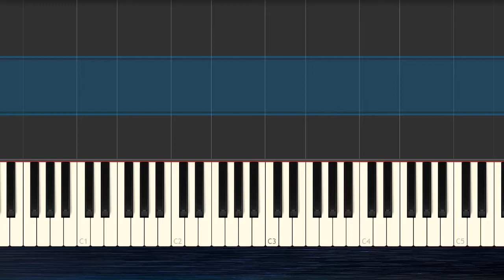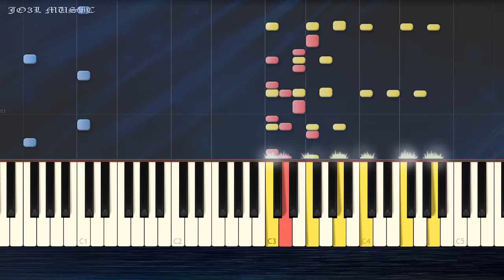AGUA MARINA - LLAMA DE AMOR / Cover Synthesia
𝐌𝐢𝐬 𝐑𝐞𝐝𝐞𝐬!!

CRÉDITOS
• Synthesia - Aplicación genial para visualizar archivos midi.
• MuseScore - Software gratuito de composición y notación musical. ¡Haz tus propias partituras, es divertido!

¡GRACIAS!